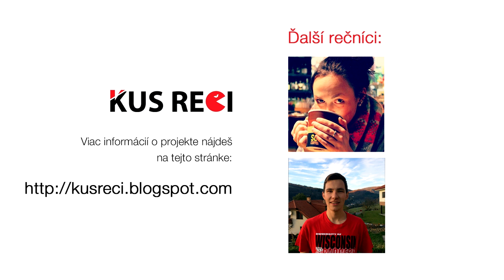KUS REČI #2 | Ako vyťažiť z minima maximum | Timotej Máhrik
TIMOTEJ MÁHRIK | 26 | ŽILINA

Timo sa narodil v Trenčíne, vyrastal v Leviciach, a teraz žije už 17 rokov v Žiline a napoly aj vo Viedni. Študoval na osemročnom gymnáziu v Žiline a Fakultu riadenia a informatiky na Žilinskej univerzite. Okrem toho chodil 16 rokov husle. Povolaním je aplikačný developer, momentálne pracuje vo Western Union International Bank Viedeň. Okrem práce rád hrá na hudobné nástroje (špeciálne husle a bicie), rád strihá videá, nahráva zvuky, bicykluje (naposledy pred 2 rokmi) a šoféruje. Má manželku ale zatiaľ žiadne deti.

3. KUS REČI 2016 UŽ ČOSKORO!